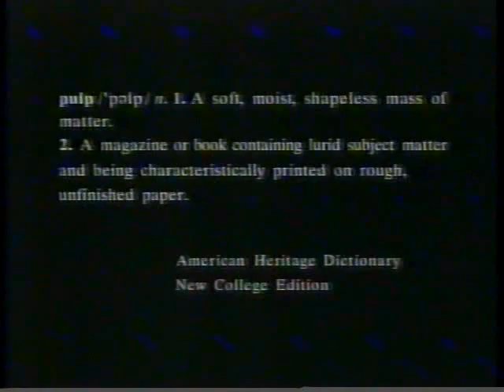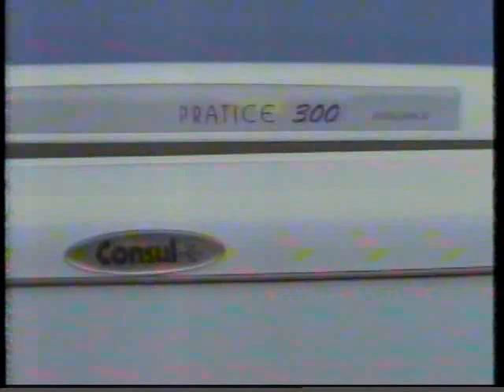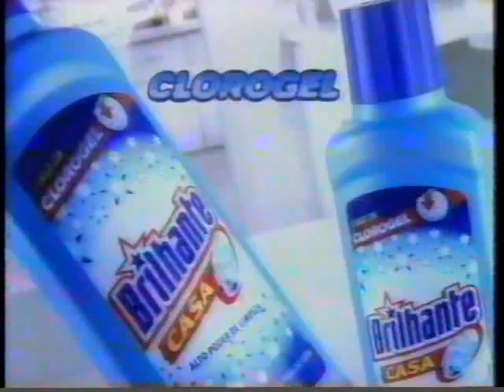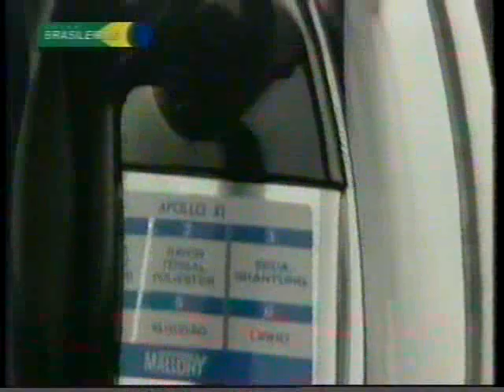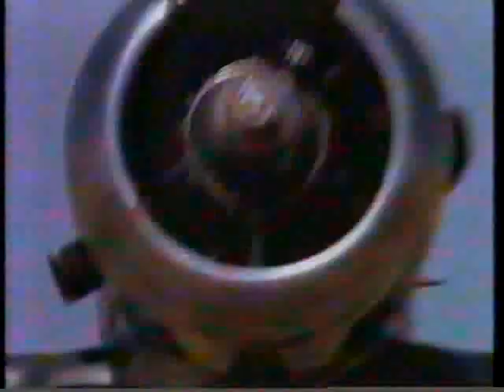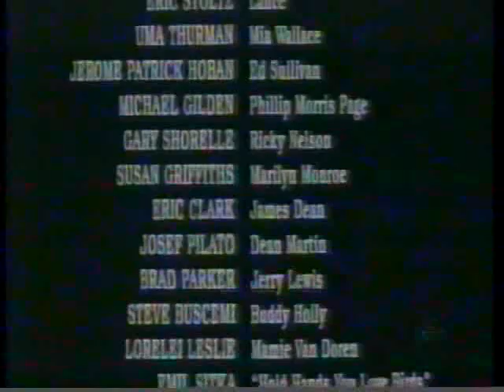Intervalos Tela de Sucessos - TV Serra Dourada, 13/03/1998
Uma fita que veio de Minas mas na verdade era de Goiânia (e eu de SP).